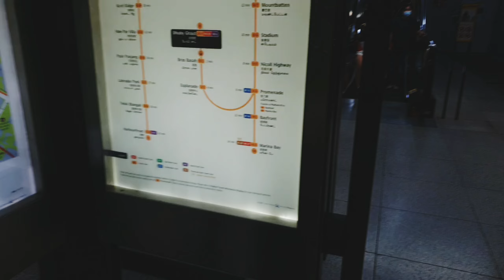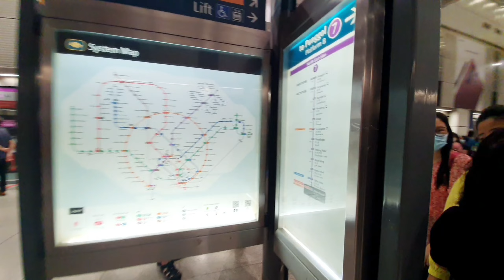Funny 😁 conversation with Urmila Didi, Lamu Didi an Urbasi Didi 🤣🤣🤣